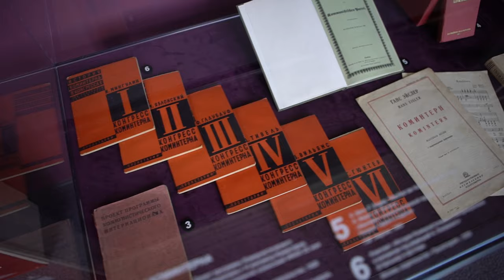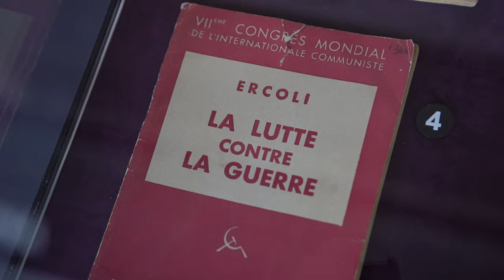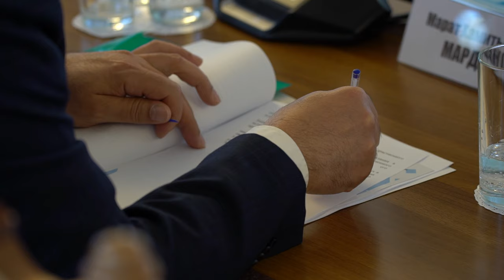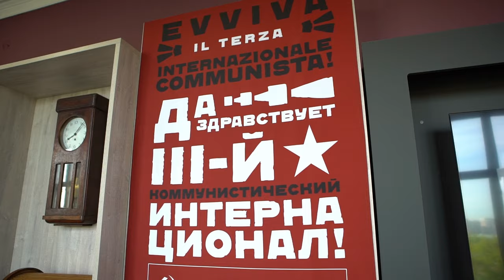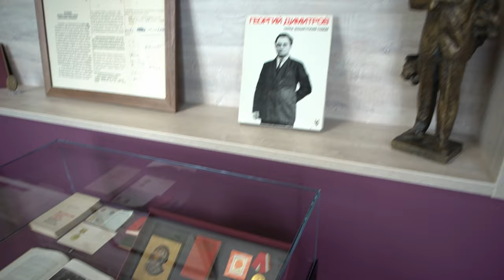В РГСУ состоялся комплекс мероприятий посвящённых истории Коммунистического интернационала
16 мая 2024 года в Российском государственном социальном университете состоялся круглый стол, посвящённый истории Коммунистического интернационала. В мероприятии принял участие Председатель Российского исторического общества Сергей Нарышкин.